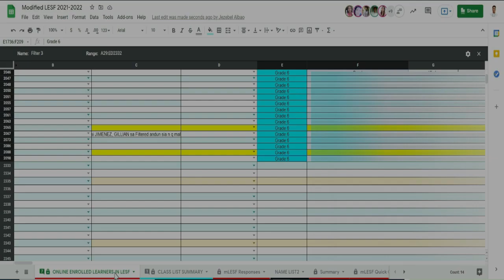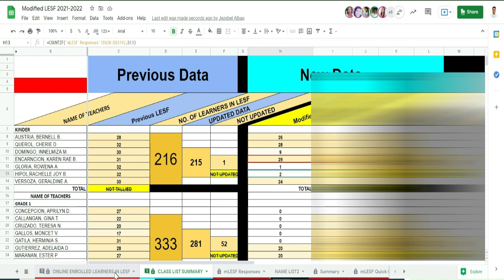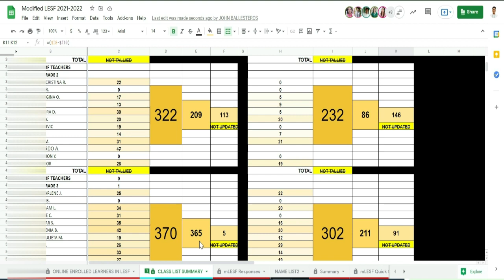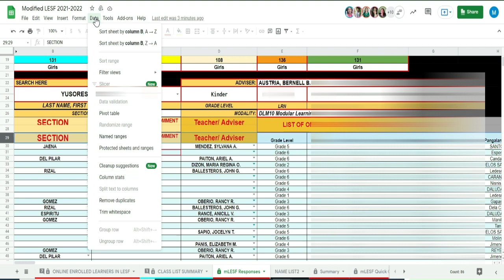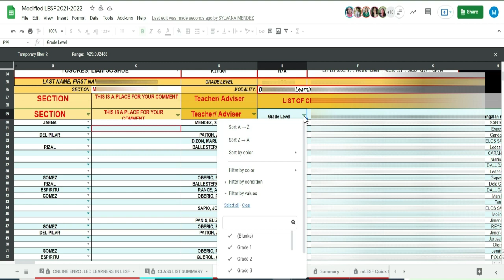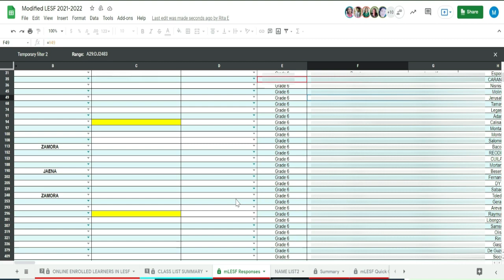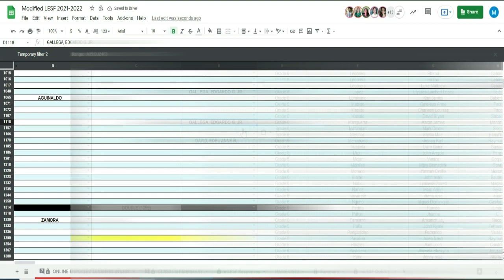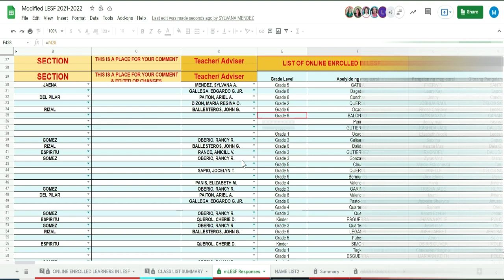How to use FILTERING tool in Google Sheet? || without affecting other users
Filtering Tool used in google sheet for online collection in school. With this online data collection, teacher will be able to use the filtering tool without affecting other users.